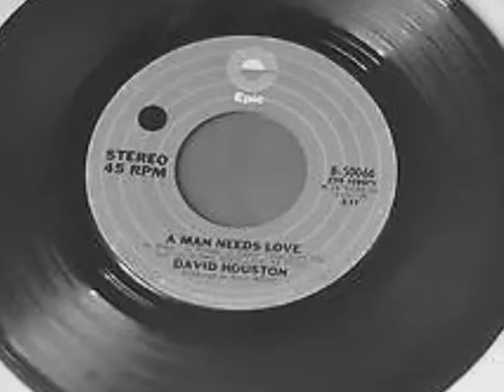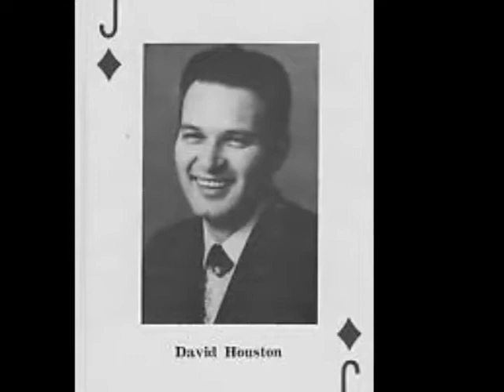David Houston -- A Man Needs Love